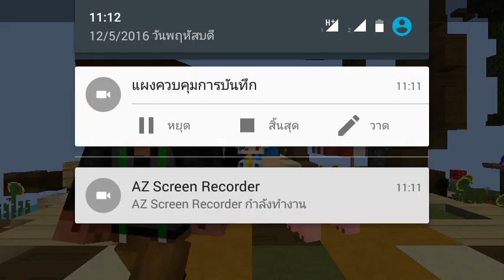(MCPE) Survival Games อย่าทำแบบนี้ซิ 😭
เพื่อเป็นกำลังใจไห้ผมด้วยนะครับ

ขอบคุณนะครับผมสัญญาว่าจะทำคลิปไห้ดีที่สุด